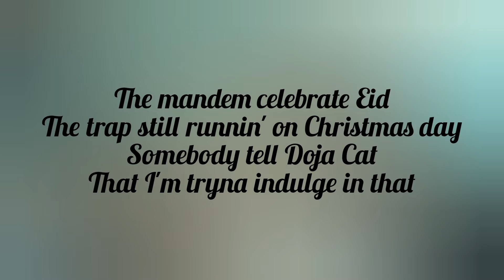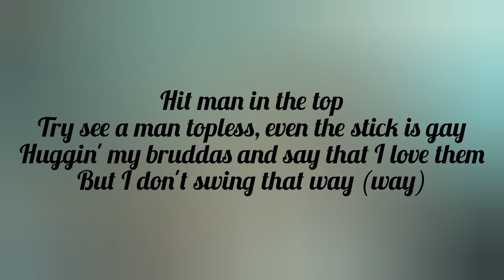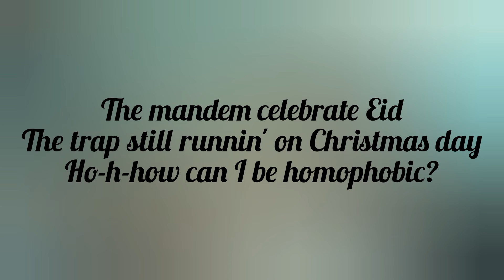DOJA-CENTRAL CEE (OFFICIAL LYRICS)